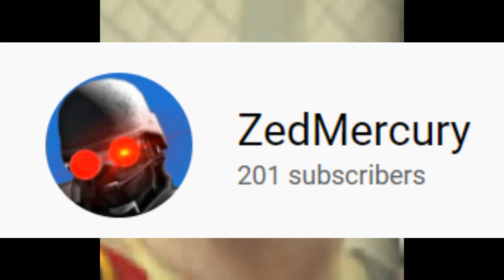Thank You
Have a good day, I guess...